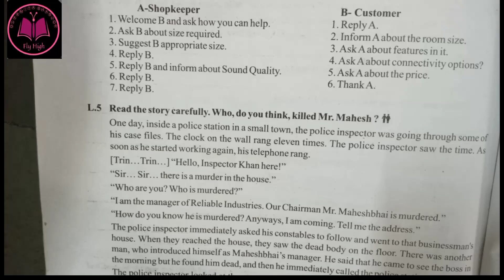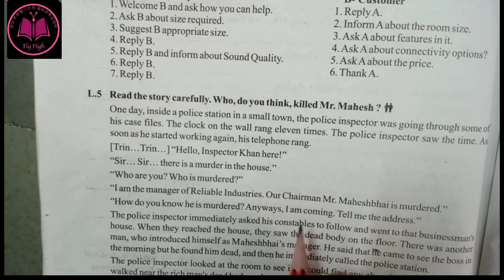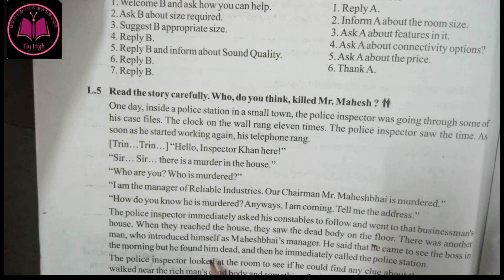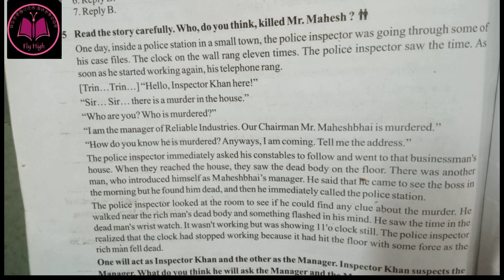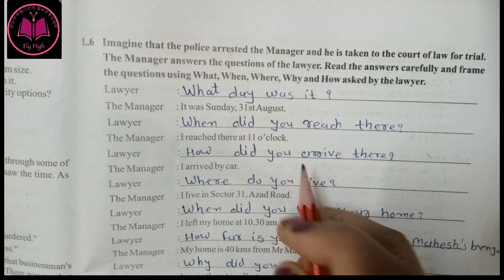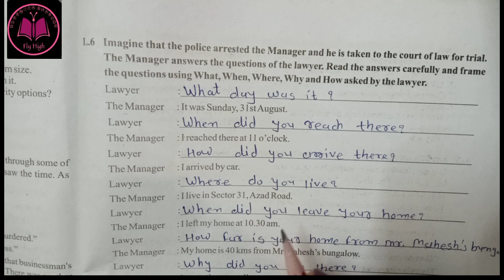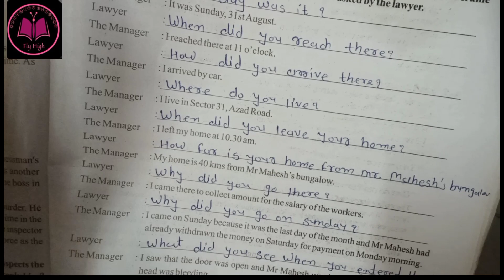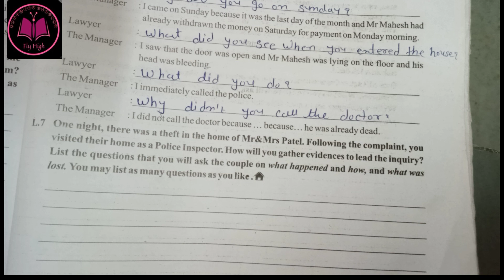Std 10 English|| Ch. 9 Tune Up O Teens| Language Practice L5-L6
Explorer here  More Videos of Dhoran 9 AND 10 ENGLISH FOR GUJARATI MEDIUM

UNIT PLAYLIST LINK 👇🏻